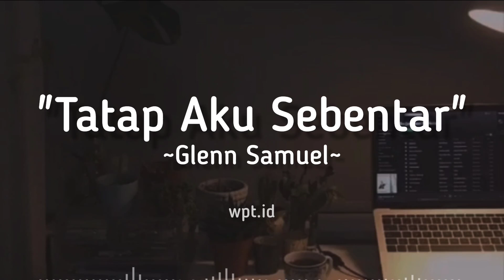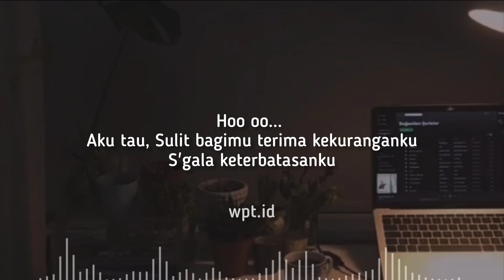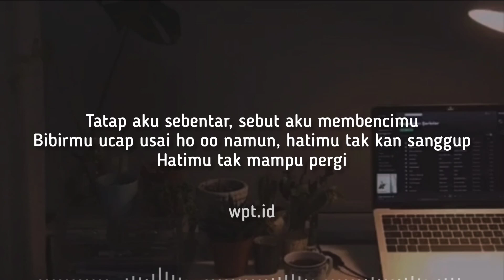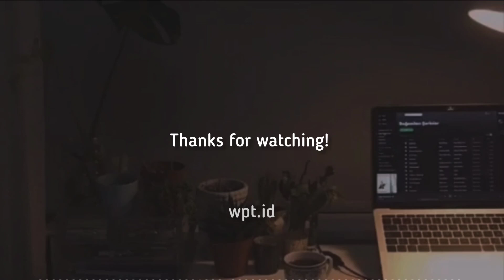Tatap Aku Sebentar ~ Glenn Samuel Lirik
🎙️ Penyanyi : Glenn Samuel